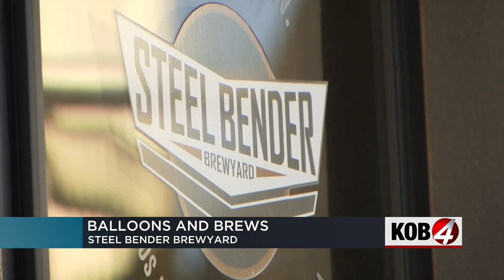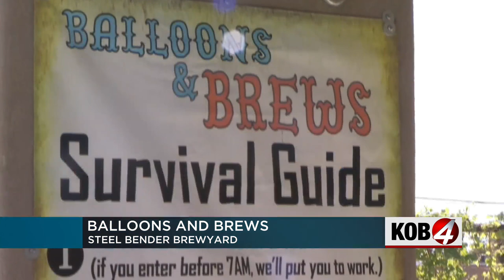Local brewery preps for special Balloon Fiesta festivities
Wake up bright and early with a beer-mosa and balloons – that's what one local brewery is hoping many Balloon Fiesta attendees do as Albuquerque's world-renowned event quickly approaches. Story